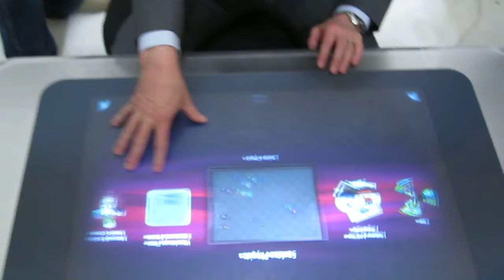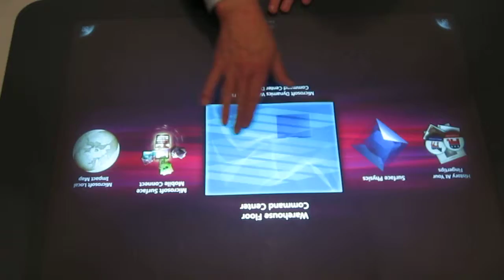SeniorNet Sweden windows-7 MICROSOFT på TEKNISKA museet 2009-10-23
SeniorNet Sweden möte SeniorNet Sweden möte MICROSOFT på TEKNISKA museet  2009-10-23

BLI MEDLEMI
Hur blir jag medlem i SeniorNet Sweden ?

Vad är Seniornet Sweden så här fungerar SeniorNet Sweden
och Seniorsurf